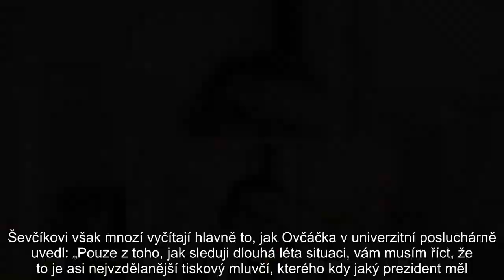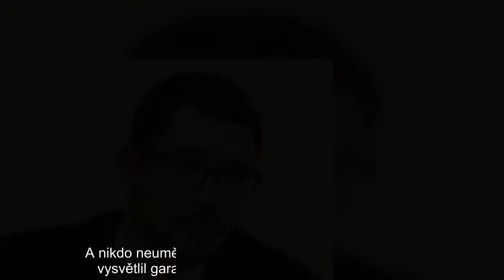Ovčáček měl přednášku na VŠE. Proděkan: Je vtipný, někteří novináři mu i závidí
Nedlouho poté, co účast bývalého šéfa komunistické Státní bezpečnosti Alojze Lorence na besedě se studenty Univerzity Karlovy k výročí 17. listopadu vyvolala poprask, vystoupil na akademické půdě také prezidentův mluvčí Jiří Ovčáček. Miroslav Ševčík, proděkan Národohospodářské fakulty Vysoké školy ekonomické (VŠE) v Praze, jej pozval na jednu z přednášek a uvedl Ovčáčka jako „nejvzdělanějšího tiskového mluvčího, kterého kdy jaký prezident měl.” A zase se spustilo velké haló.
Reportáž odvysílala televize Seznam a informaci na twitteru oznámil reportér Václav Dolejší. „Lorenc na UK, Ovčáček na VŠE. To je výzva pro ostatní univerzity. Měly by si pospíšit, Jakešovi už je 96 let a nebude tu věčně,“ napsal poslanec a exministr financí Miroslav Kalousek. Uživatelé sociálních sítí pak označují přednášku mluvčího prezidenta Miloše Zemana na pražské ekonomické univerzitě za trapas či jako vrcholný „trolling” (nebo také trolování je definováno jako obtěžující činnost v diskuzích a na chatech, nevhodné příspěvky a neopodstatněná kritika - pozn. red.).
Na facebooku se zase objevují komentáře od bývalých či současných studentů VŠE, kterými se od Fakulty národohospodářské (NF) distancují. Někteří si přejí, aby to celé byl jen vtip. Ovčáčkovu účast ovšem proděkan Ševčík obhajuje. „Dáváme prostor hostům ze širokého spektra, chceme studentům přiblížit hospodářskou politiku lidmi z praxe,” řekl v rozhovoru pro Pražský deník mediálně známý vysokoškolský pedagog.

V rámci předmětu Organizace trhů a odvětví pohledem manažerů vystoupil třeba Vladimír Piskáček, ředitel redakcí vydavatelství Economia, pražská vrchní státní zástupkyně Lenka Bradáčová či šéf společnosti ČEZ Vladimír Beneš. Tento týden by měl hovořit na VŠE rovněž poslanec Petr Gazdík (STAN), který přiblíží rozdíly mezi tvorbou rozpočtu obce (Gazdík býval starostou Suché Loze a letos byl znovu zvolen zastupitelem) a státu. „Myslím, že je to vyvážené,” dodal Ševčík.
Ovčáček se skoro dojal
S kritikou části veřejnosti se - byť ze zásady nepoužívá sociální sítě - zkušený ekonom vyrovnává po svém. „Novodobí kádrováci a lepšolidi, kteří si myslí, že mají patent na rozum, by chtěli rozhodovat, kdo může přednášet,” sdělil. „Ano, Ovčáček je vtipný a dvě třetiny lidí mu nepřejí, někteří novináři možná i závidí,” uvedl Ševčík s tím, že ani on se všemi Zemanovými - především ekonomickými - názory, které Ovčáček často prezentuje, nesouhlasí.

Ševčíkovi však mnozí vyčítají hlavně to, jak Ovčáčka v univerzitní posluchárně uvedl: „Pouze z toho, jak sleduji dlouhá léta situaci, vám musím říct, že to je asi nejvzdělanější tiskový mluvčí, kterého kdy jaký prezident měl.”
„Děkuji za představení i za pochvalná slova, až jsem se skoro dojal,” reagoval devětatřicetiletý Ovčáček a přednášel na téma „fake news“ - tedy falešných zpráv. „Dezinformace se podílejí i na práci mluvčího prezidenta republiky. Nikoliv v tom slova smyslu, že bych se podílel na šíření dezinformací, ale v tom slova smyslu, že se setkávám s dezinformacemi," hov